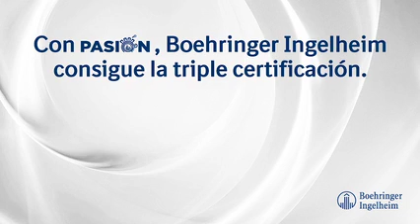Obtiene Boehringer Ingelheim el “Global Top Employer”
Boehringer Ingelheim obtuvo la triple certificación Top Employer 2021a nivel local, regional y global por sus Prácticas de Excelencia en Recursos Humanos y Gestión de Talento, posicionándose comouna de las 16 mejores marcas empleadoras en el mundo.